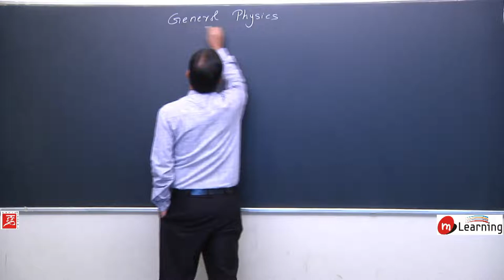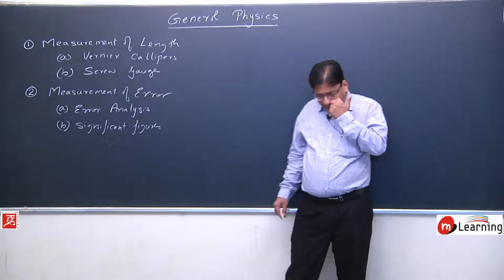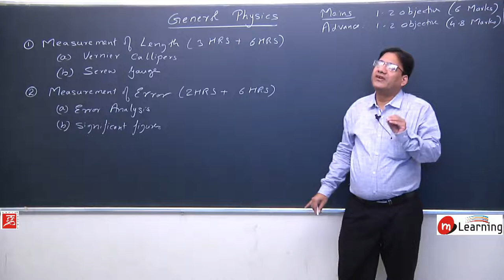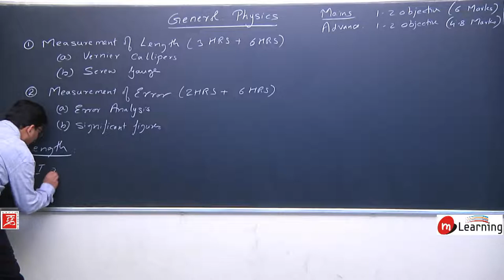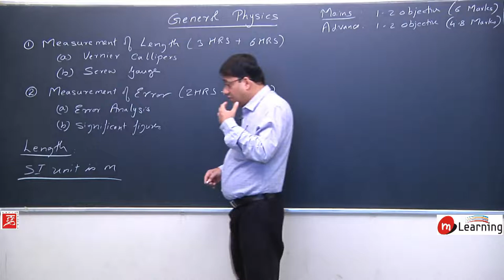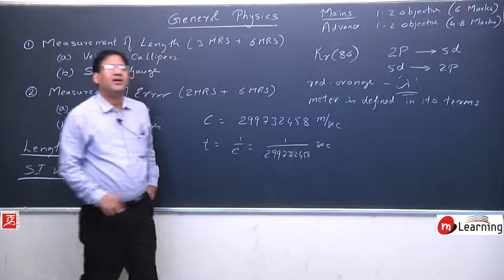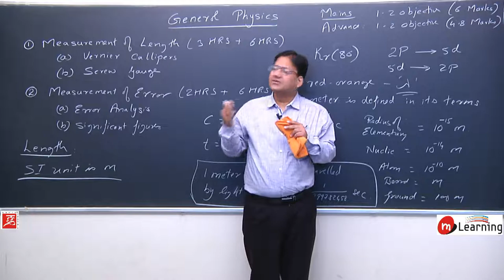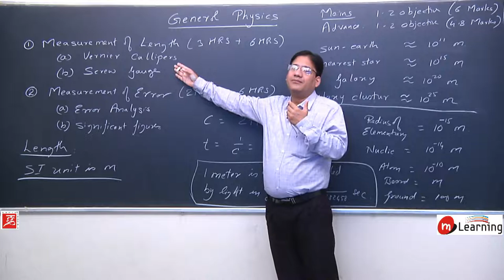Measurement of Length 01 - For IIT JEE Mains nd Advance